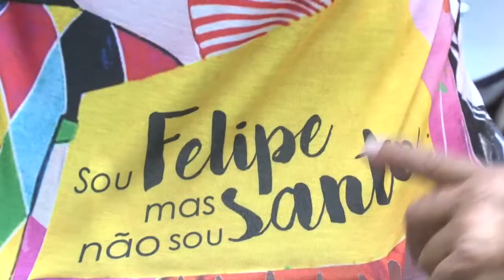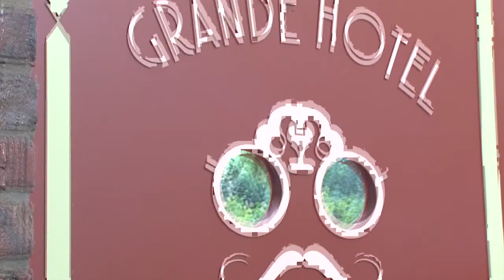Sou Felipe, mas não sou santo - Paulo Navarro